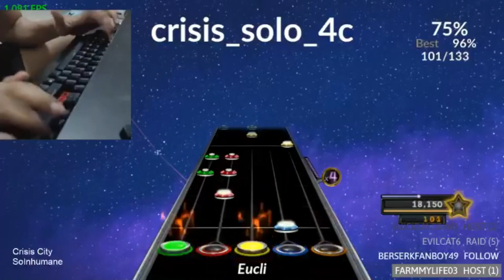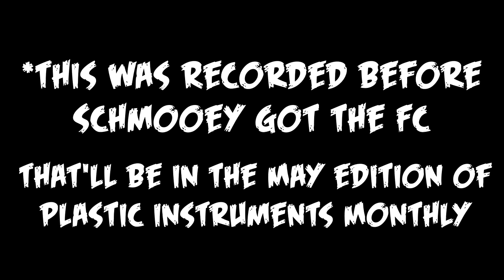Plastic Instruments Monthly (April 2021) April Annihilation Edition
The April edition of your CH Monthly News, bringing you the most exciting month we've covered so far - Schmooey Month, and also Carny Month, and also Threa & Darkly Month - stuff's happenin' yo